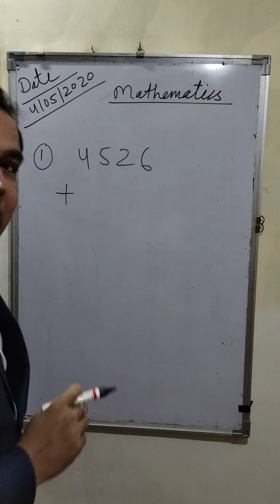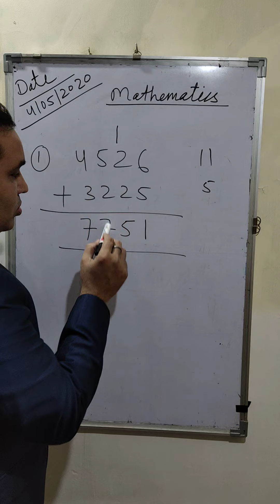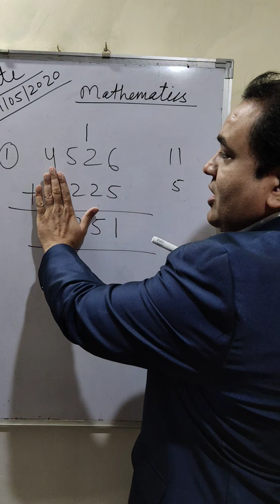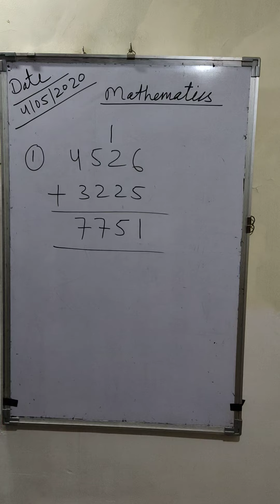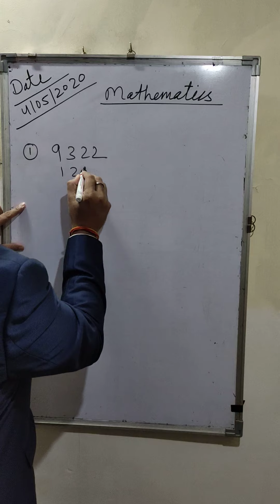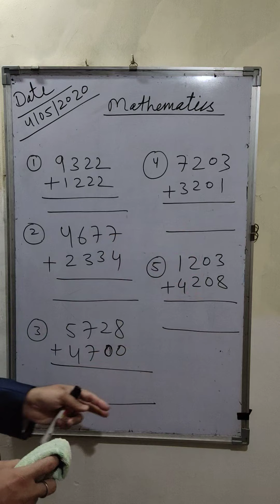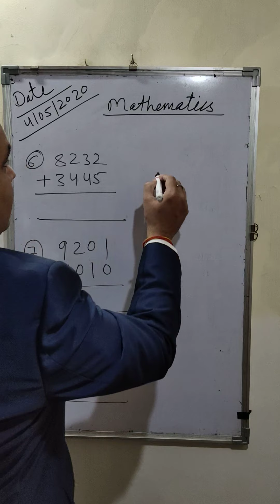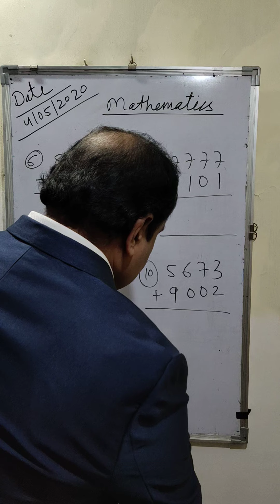4 अंकों की संख्या कैसे जोड़ें? (How to add 4 digit numbers ?)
यह वीडियो आपको 4 अंकों की संख्या के योग को समझने में मदद करेगा